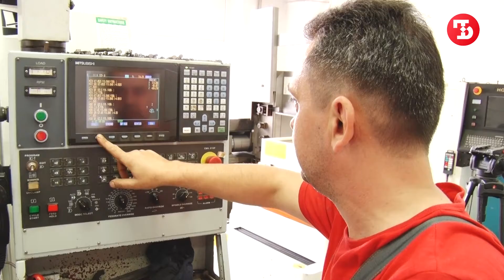Крымчане каждый день пользуются продукцией, сделанной слепыми